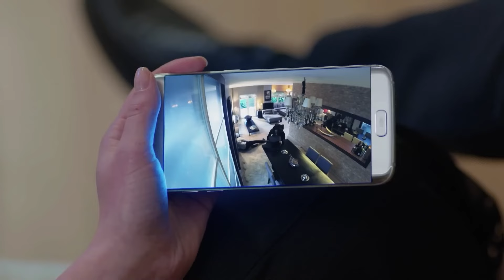Full Moon Episode 71 (Hindi Dubbed)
(Urdu Dubbed)

Producer: No Dokuz
Director: Çağrı Bayrak
Scriptwriter: Kuledibi
Scenario Team: Ayşen Günsu Teker Fikret Bekler

Cast:
Ferit: Can Yaman
Nazlı: Özge Gürel
Deniz: Hakan Kurtaş
Hakan: Necip Memili
Fatoş: Öznur Serçeler
Asuman: İlayda Akdoğan
Alya: Türkü Turan
Demet: Alara Bozbey
Engin: Balamir Emren
Tarık: Berk Yaygın
İkbal: Özlem Türay
Bulut: Alihan Türkdemir
Leman: Yeşim Gül